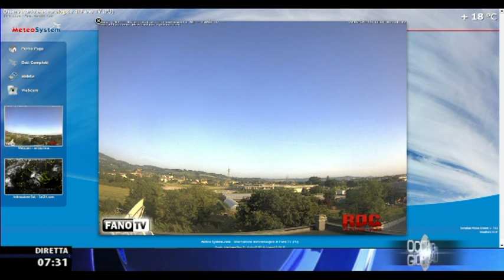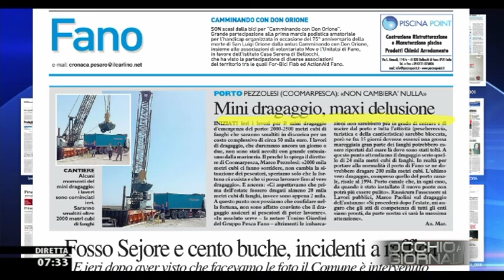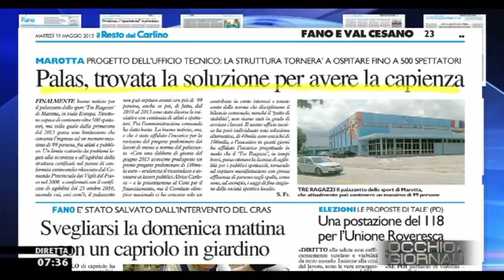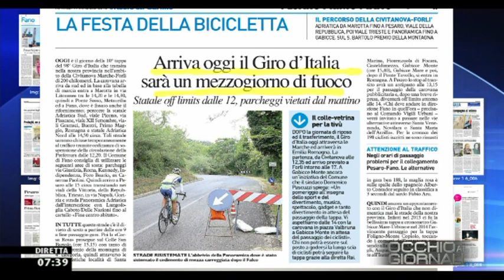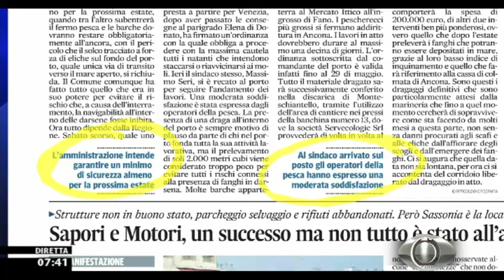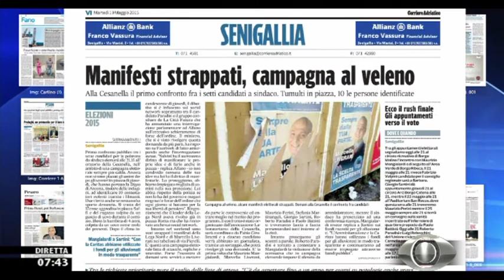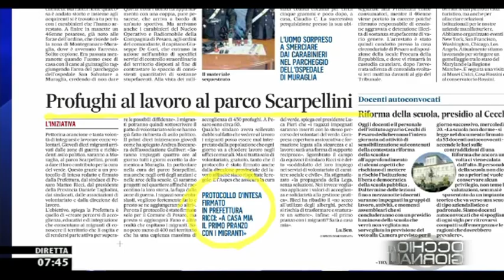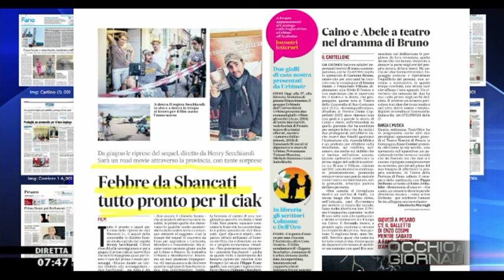Occhio ai GIORNALI 19/5/2015